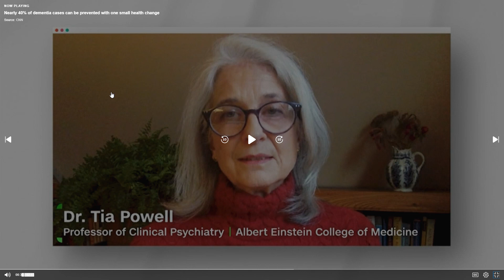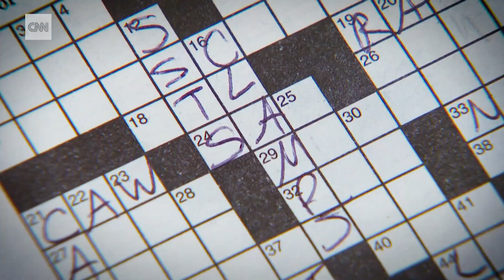Reduce your risk of dementia, a CNN report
Are you or a loved one experiencing hearing concerns? It's time to address them, as they may be linked to a greater risk of dementia.

Hearing loss has been identified as a potential risk factor for dementia, affecting communication and cognitive function. Research suggests that untreated hearing loss can lead to social isolation, depression, and cognitive decline, potentially increasing the risk of developing dementia.

By addressing hearing concerns proactively, you can not only improve your hearing but also potentially reduce the risk of dementia and maintain cognitive function.

Don't let hearing concerns go untreated. Act today to protect your brain health and preserve your cognitive function.